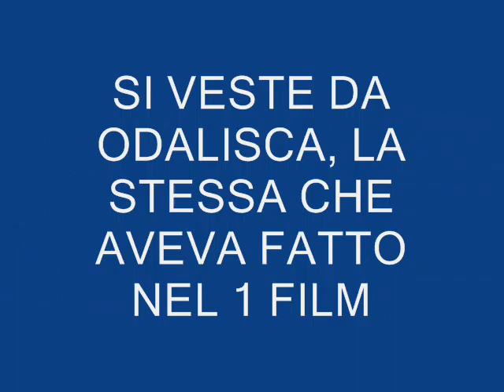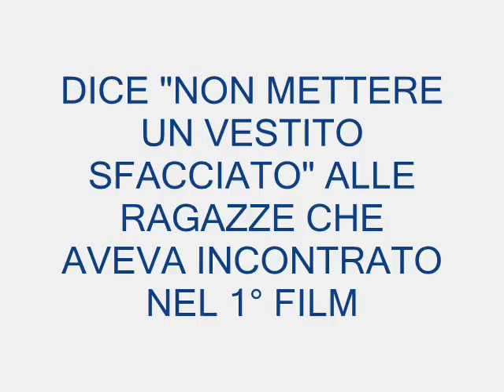ALADDIN 1, 2 e 3